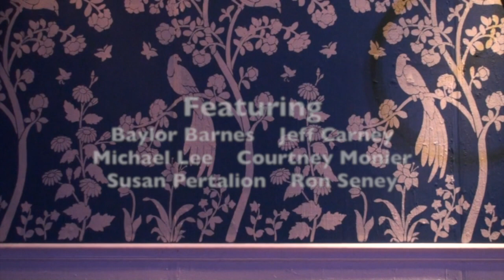Mrs Warren's Profession | Springfield Contemporary Theatre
By George Bernard Shaw
Directed by Robert Bradley
Featuring Baylor Barnes, Jeff Carney, Michael Lee, Courtney Monier, Susan Pertalion and Ron Seney

MAY 3-5, 9-12, 17-19, 2019
Thursdays, Fridays & Saturdays at 7:30 PM & Sundays at 2:00 PM

Winner of the Nobel Prize in Literature. Written in 1894 it was denied a license for production in a public theatre in England by the Lord Chamberlain. Produced in New York in 1905, its first performance was interrupted by the police for violating the New York morality laws; cast and crew were hauled off to jail. Can Vivie, a recent college graduate, become an independent woman and escape her mother’s influence and offer of luxury and wealth?  The play tells of sex and money in high places. It may be late 19th century, but it sounds like early 21st century.